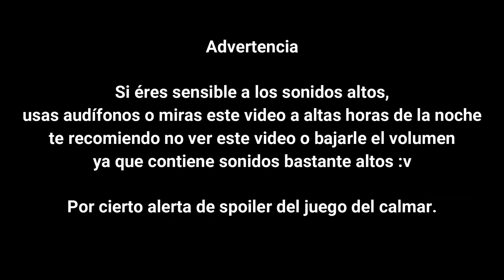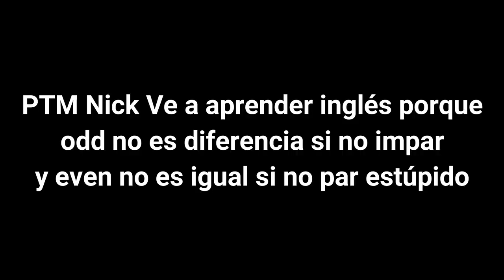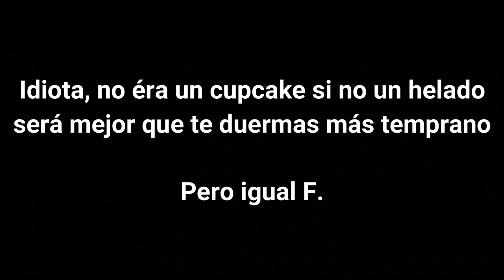El Juego del Calamar en Roblox (Vaya nervios) | TheNICK19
Oye tú abre esto si es que quieres :v

Meta de Likes: 15 likes para hacer otro video del juego del calamar

╔ ★MÚSICA USADA★ ╗

3. Tough Enemy - Mario Party 9 ost

4. Now You've Done It - Mario Party 9 ost

6. GTA IV 30 second theme

Outro:Against the System - Poetic Words